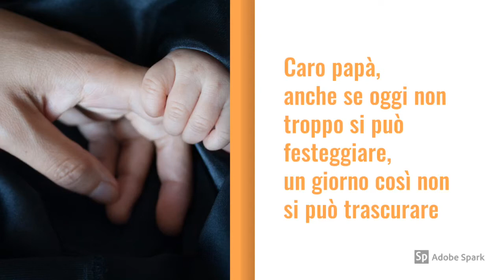Caro papà poesia per bambini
Poesia scritta per tutti i bambini dalla maestra Rosy. Dedicata a tutti i papà del mondo